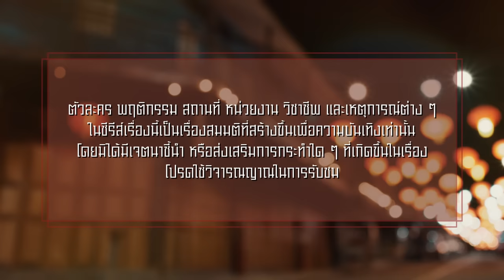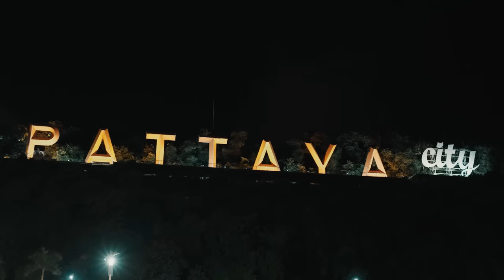[Eng Sub] Moonlight Chicken พระจันทร์มันไก่ | EP.6 [1/4]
"พระจันทร์มันไก่” ร้านข้าวมันไก่ที่เป็นทั้งจุดจบ และการเริ่มวันใหม่ของคนกลางคืน
โดยมี “ลุงจิม” (เอิร์ท พิรพัฒน์) พ่อครัวหนุ่มใหญ่ใจดี “หลี่หมิง” (โฟร์ท ณัฐวรรธน์) หลานชายแท้ๆ และ “ไก่ป่า” (ข้าวตัง ธนวัฒน์) ลูกชายร้านขายไก่สดแวะเวียนมาช่วยบ่อยๆ คืนหนึ่งลุงจิมได้พบกับ “เหวิน” (มิกซ์ สหภาพ) นักตกแต่งดิสเพลย์ ลูกค้าที่ทำให้หัวใจของเขาเต้นแรงอีกครั้ง แต่กลับมีอุปสรรคมากมายที่ทำให้ลุงจิมสับสนกับการเปิดใจกับความสัมพันธ์ครั้งนี้

เรื่องราวความรักความอบอุ่นที่มาพร้อมรอยยิ้มและน้ำตาจะลงเอยอย่างไร ติดตามได้ใน “Moonlight Chicken พระจันทร์มันไก่”

เอิร์ท พิรพัฒน์ วัฒนเศรษสิริ  รับบท จิม
มิกซ์ สหภาพ วงศ์ราษฎร์  รับบท เหวิน
ข้าวตัง ธนวัฒน์ รัตนกิจไพศาล  รับบท ไก่ป่า
เฟิร์ส คณพันธ์ ปุ้ยตระกูล  รับบท อลัน
เจมีไนน์ นรวิชญ์ ฐิติเจริญรักษ์  รับบท ฮาร์ท
โฟร์ท ณัฐวรรธน์ จิโรชน์ธิกุล  รับบท หลี่หมิง
มาร์ค ภาคิน คุณาอนุวิทย์  รับบท ซาเล้ง
วิว เบญญาภา จีนประสม  รับบท แพรว
ปาแปง พรหมพิริยะ ทองพุทธรักษ์  รับบท บีม

ติดตาม Moonlight Chicken พระจันทร์มันไก่
ตอนใหม่ ทุกวันพุธ - พฤหัสบดี เวลา 18.00 น. สตรีมบน Disney+ Hotstar

พรุ่งนี้ (Tomorrow) Ost.Moonlight Chicken พระจันทร์มันไก่ - Ford Arun

Subtitles
Vietnamese : Yu Gềi Ơi Là Gềi + The Inner Me + Dee March
Portuguese (Brazil) : @nicholasaraujo8
Indonesian : Sha (@for_mixxiw)
Korean : @ShineSunshine16
Burmese : Chewie Khin
Italian : Il Potere del Trio Italian Fansub (Facebook) and @_ilpoteredeltrio_fansub (Instagram)
Chinese (Hong Kong) : workslavesobusy_hksub (Instagram)
Chinese (Taiwan) : @mixxiw_twfc
Hungarian : Janos Smal
Polish : Uru
French : Aidoku x Elea Kayne (CHOPTONBL)
Ukrainian : @shimshimfsg (Twitter)
Cantonese (Hong Kong) kongjiproduction (Instagram), kongji_hk (Twitter)